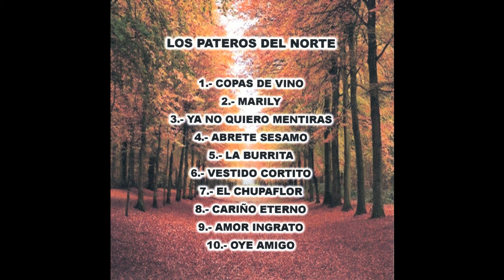Los Pateros del Norte - Carino Eterno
Los Pateros del Norte